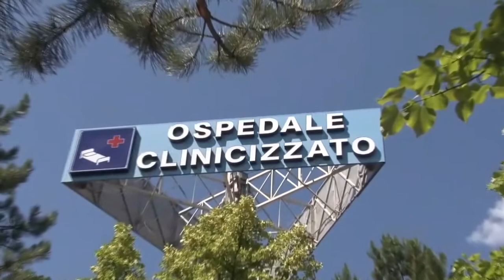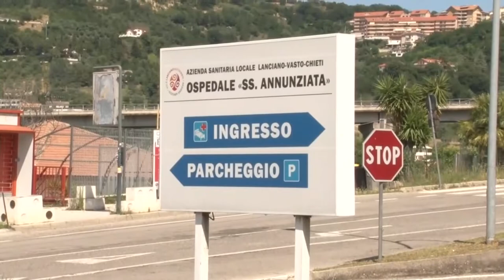Chieti. Centrosinistra e M5S: "Subito un Consiglio straordinario sulla Sanità"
I consiglieri dei gruppi: Pd, Chieti per Chieti, Chi ama Chieti, Chieti c’è, Movimento 5 stelle, Lista Ferrara sindaco, la Sinistra con Diego e Azione Politica hanno chiesto un Consiglio Comunale straordinario per parlare di Sanità e della salvaguardia dei presidi essenziali nella città di Chieti